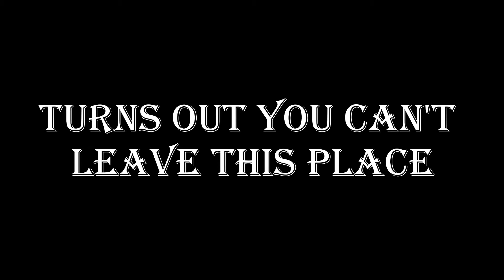'Steven is bad at the game' | Evil within (Part 11)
With the help of Joseph, I actually make decent progress... well, not including the fact that I keep messing up... but at least now I'm starting to get confidence with using the face cam